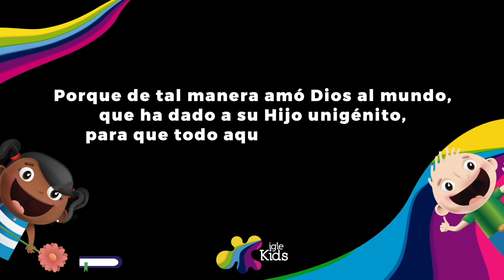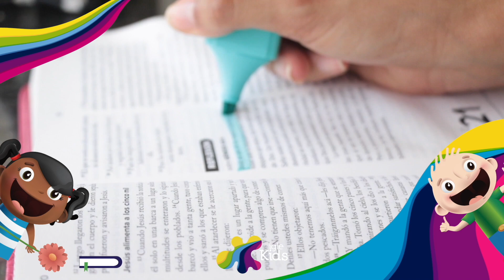Iglekids - "Aprendiendo a leer la palabra de Dios" - Servicio Para Niños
¡Hola Niños! Hemos abierto este espacio para que lo puedan ver con sus papitos. Cada semana aprenderemos mas de la palabra de Dios, nuevos juegos y nuevas canciones que podrás bailar en casa.